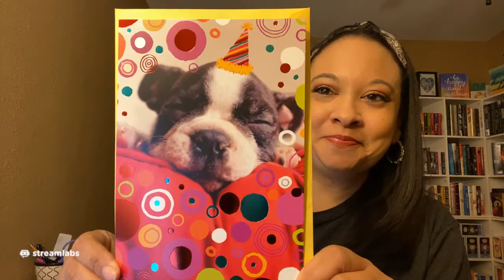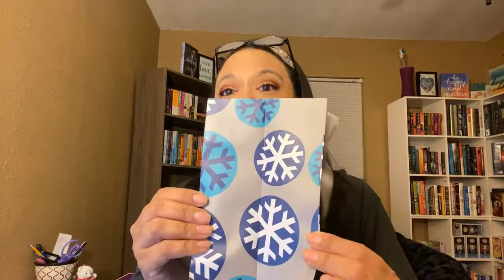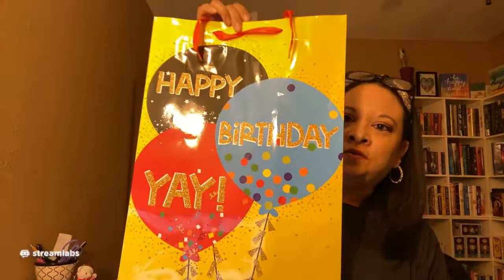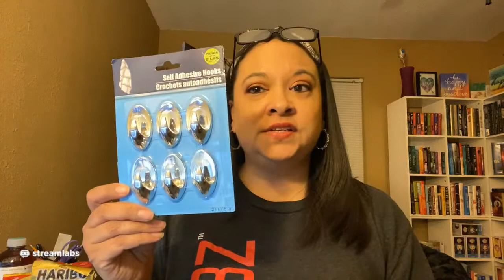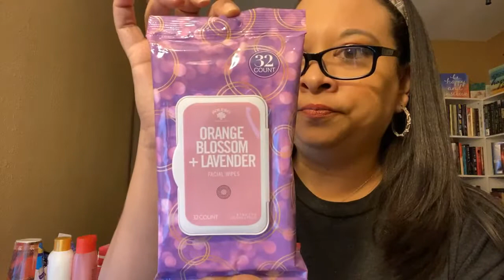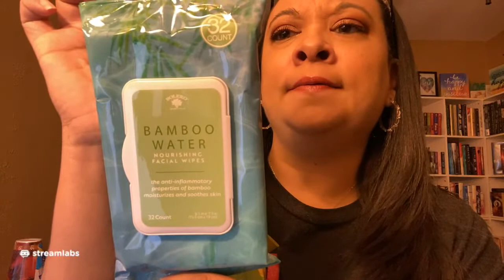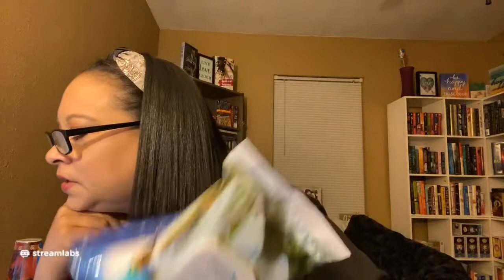Live: 12/6/2020 Dollar Tree Haul🛍